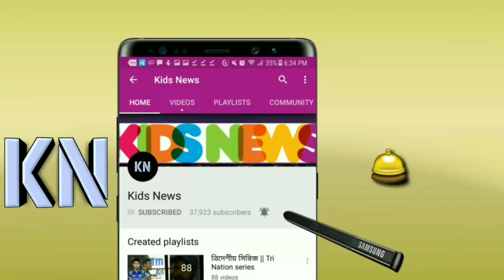রেকর্ড! ইতিহাসে প্রথম ক্রিকেটার হিসেবে দ্রুততম ডাবল করলেন সাকিব! যা পারেনি কোন ভারতীয় | Shakib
বিস্তারিত জানুন।

Bangladesh Cricket News- বাংলাদেশ ক্রিকেট নিউজ ২০১৮